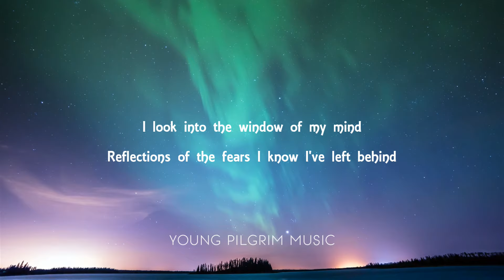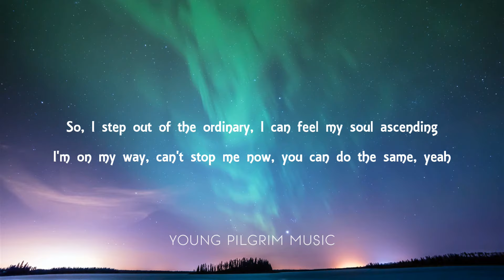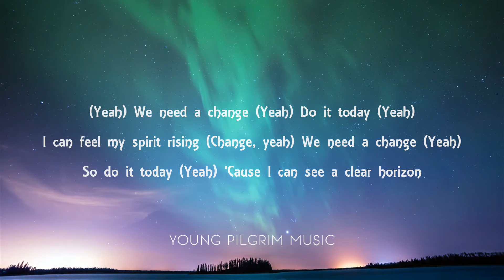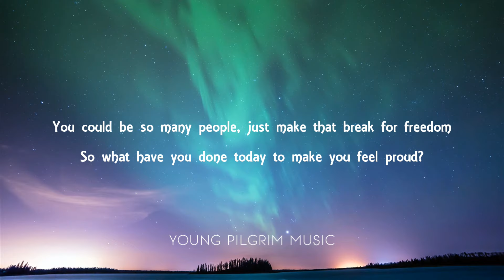Heather Small - Proud (Lyrics)